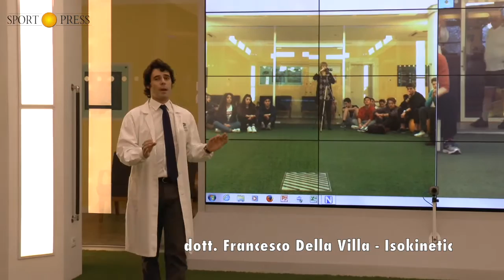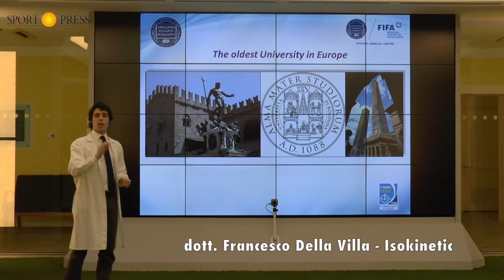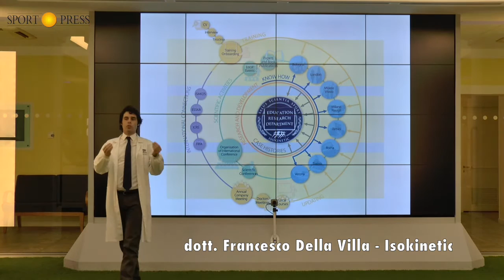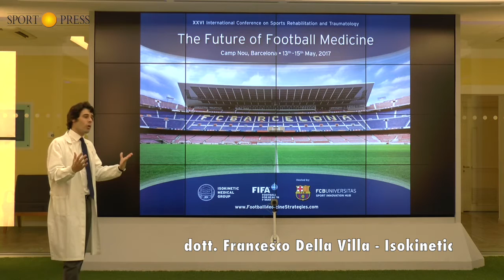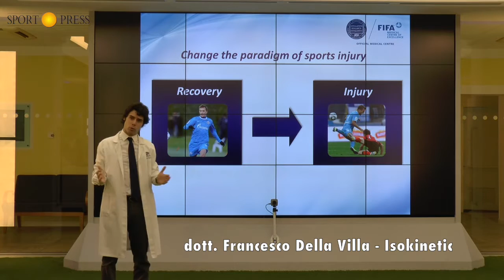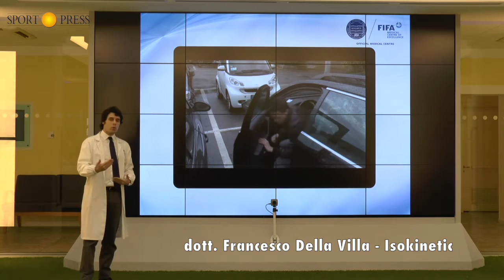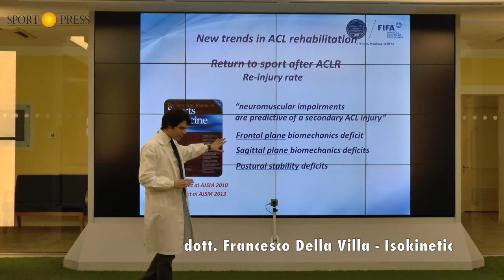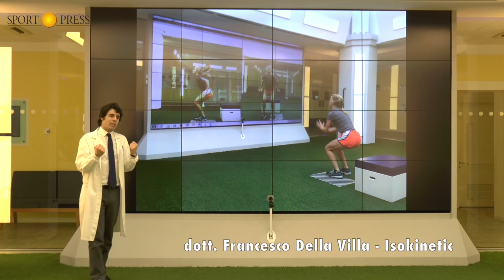La storia dell'Isokinetic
Il dott. Francesco Della Villa presenta l'Isokinetic